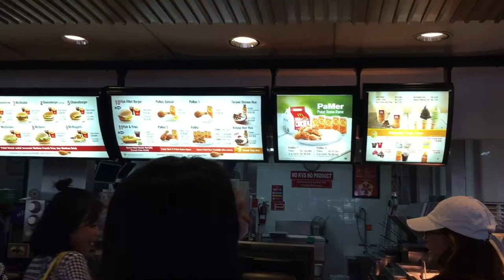KVM1 Galantis - Runaway (U&I)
song by Galantis - Runaway (U&I)

this video is a short vlog

don’t forget to:
watch